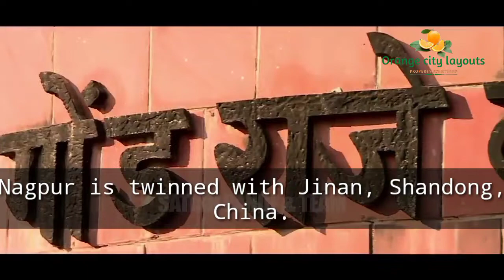Transform Nagpur Development and Change Interesting facts about city facilities unknown facts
orange city NAGPUR
Nagpur city is dotted with natural and artificial lakes. The largest lake is Ambazari Lake. Other natural lakes include Gorewada Lake and Telangkhedi lake. Sonegaon and Gandhisagar Lakes are artificial, created by the city's historical rulers.
Nagpur, famously known as the Orange City, is the third most populous city in Maharashtra, with a large urban area, too. The city also has one of the highest literacy rates in the country. It is also important when it comes to tourism in the state of Maharashtra.Jun 30, 2018
Nagpur is also called, “Tiger Capital of India ” as it connects many Tiger Reserves in India to the world. It is among the important cities for IT sector in Maharashtra after Pune. Nagpur lies precisely at the center of the country with the Zero Mile Marker indicating the geographical center of India.
Famed as one of the largest cities in the state of Maharashtra there are a number of tourist places in Nagpur that have been attracting visitors from around India. The city has gained popularity for its snake-like flowing river - Nag and is known as the “City Of Snakes.”
Poha is a popular dish in Maharashtra. In Nagpur, poha is called by a different name, they call it Tarri Poha. Prepared using rice flakes, onions, tomatoes and served with Tarri (a thick gravy), this dish is delicious and healthy.
Nagpur Oranges. It's raining mandarin! ...
Haldiram Sweets. Did you know that this uber-famous chain of namkeen delicacies and sweets found in every nook and corner of the country is based out of Nagpur? ...
Orange Products. ...
Handicrafts. ..
Antique Currency. ...
Dharampeth Shopping Street. ..
Cotton Market. ...
Sadar Bazaar.
Chandrapur district falls in the Nagpur division and lies on the terrain which is rich in coal. The city has a hot and dry climate and is very hot in summers and cold in winters. Due to these geographical and location factors, the district of Vidarbha always experiences a major heat wave

MIHAN
In order to remove the regional disparity in the state, Govt. of Maharashtra has decided to develop a composite project called ‘Multi-Model International Passenger and Cargo Hub Airport at Nagpur’ (MIHAN). The project comprises of developing the existing domestic airport of Nagpur as an international passenger and cargo hub airport, along with a huge Special Economic Zone (SEZ), which is abutting to the boundary of the airport.

SEZ (Special Economic Zone) :
Just abutting to the boundary of this airport, MADC is developing a huge SEZ on an area of more than 2,000 Hectares, which is supposed to house various export oriented units like I.T. industries, gems and jewellery, garments, electronic goods, pharmaceuticals, processed foods and any other type of industries. It is proposed to have a huge road terminal having facilities for parking of about 900 trucks at a time, huge warehouse, open stockyard, cold storage, etc. and by the side of this road terminal, there is a proposed rail terminal capable of handling 2 trains at a time.
Thus, MIHAN is a composite project of airport, road terminal, rail terminal, SEZ and various other allied services like housing, health city, international school and many more.

Special Economic Zone – Infrastructure
Network of 6, 4, 3 and 2 lane roads.
State-of-Art Telecommunication network
Dual water (Domestic and Non-domestic) supply system with capacity of 100mld
Sewage and storm water drainage system
246MW Power plant with 25MW Diesel backup
Entertainment facilities – Multiplex, Golf course, Flying club etc.
Residential facilities for employees working in MIHAN complex.
Convention and Exhibition Centre, Value Added Commercial Services Complex.
Total Project Cost – Rs. 2,581 Crores (as per 2002 rates).
Total investment will be about Rs. 20,000 Crores in next five years.